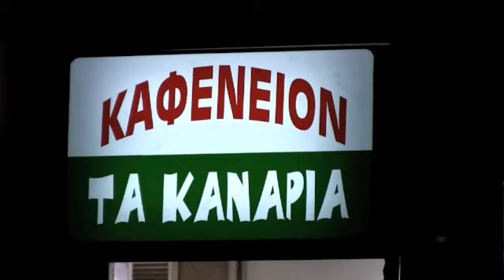Fire Juggling στα Κανάρια